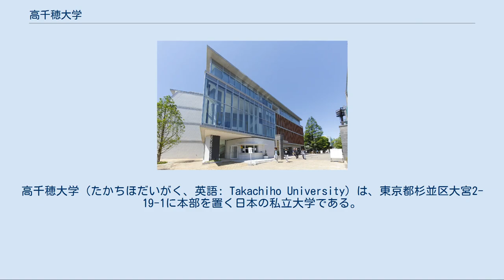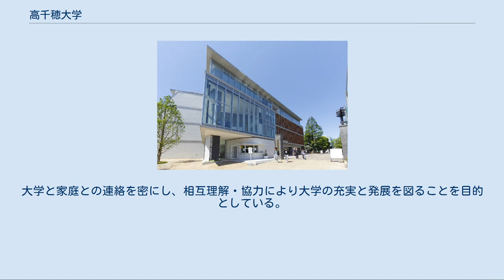高千穂大学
高千穂大学（たかちほだいがく、英語: Takachiho University）は、東京都杉並区大宮2-19-1に本部を置く日本の私立大学である。
1950年に設置された。
大学の略称は高千穂大。
 高千穂大学　1号館 高千穂大学は、私学として日本で初めての高等商業学校を前身としている。
 校章には稲、鏡、鵄（とび）が刻まれている。
稲は「知性（知）」、鏡は「徳（真心）」、鵄は「体（勇気）」を意味し、これら知・徳・体を4年間の大学生活において体現することを意味している。
 シンボルマークの3つのパーツは、知・徳・体それぞれを表現している。
 創設者の川田鐵彌が高千穂小学校と名付けたことに始まり、一貫して学校名に高千穂を冠している。
日本の建国神話に由来する日本人の心のふるさと、天孫降臨に象徴される日本民族の精神的な発祥の聖地、すなわち日本人の精神的原点を指している。
 明治から大正期に、高級住宅街として知られた豊多摩郡大久保町（現在は新宿区新宿七丁目）で開校。
明治36年 小学校の設立から12年で幼稚園・小学校・中学校・高等商業学校を擁する一貫教育を実現した。
創設者の川田鐵彌の教育理念により、創設時より少人数教育で家族的な一貫教育を目指し、新宿、大久保、四谷界隈の資産家や実業家の子弟が学ぶ名門校であった。
教授陣は充実し、当時の評議員や式典来賓には、渋沢栄一、男爵団琢磨、公爵山縣有朋など実業界の第一人者、政府高官、貴族の名が連なっており、旧制高千穂高等商業学校は官立の東京高等商業学校や有名私塾と肩を並べると評されていた。
 昭和20年5月までに空襲で大久保の校舎が全焼し、高千穂経済専門学校（1944年改称）のある杉並区大宮に全てが移転した。
戦後の学制改革で幼稚園・小学校・中学校・高等学校へ改組、経専は新制大学へ改組、再び一貫教育の体制が整い、昭和20年代の中学校・高等学校は、商大の他、有名校に多くの進学者を輩出していた。
 しかし戦後の再建期の中で1953年、創立者の川田鐵彌が倒れ、鐵彌の親族同士の衝突、こと中学校・高等学校校長だった二男・正清と理事長・大学学長だった長男・正斉との対立が激化。
これに加えて校内の風紀が著しく悪化し新入生や在校生も減少の一途をたどり、小学校・中学校・高等学校が休校に追い込まれるまでに至った。
昭和28年1953年の川田鐵彌の発病とつづいての死去から、昭和38年1963年の学校再建への着手までの期間は高千穂学校の混乱期であった。
 その後、商大卒業生有志が中心となって学校経営体制の刷新に立ち上がり、昭和40年代は、校舎・グラウンドをはじめとした設備面の拡充・教職員の向上・経営体制の整備を着々と推し進め、商大を中心とした学園再建の動きに向かった。
幾多の困難の末に混乱は収束し、社会問題であった学生運動、学園紛争の盛んな時期でも、商大では目立った事件・事故はなかった。
 現在では文系3学部、大学院、付属研究機関を擁する。
実学教育、国内外協定校との連携、創設以来の方針である少人数制を活かした教育を目指している。
高千穂幼稚園は都内で100年以上の歴史をもつ3つの幼稚園の一つとして知られている。
高千穂大学は、日本で私立の最初の高等商業学校を前身としている。
 学内のゼミ発表会は毎年11月に1週間かけて行われる学校をあげての一大イベントである。
例年100前後のパートが参加し、聴講者も1万2千人を超える大規模な発表会となっている。
 学外のゼミ発表会では日本学生経済ゼミナール（学術団体）大会（日本でも最大規模の学術大会）の加盟校であり、毎年研究成果を発表している。
 体育会は硬式野球部やアメリカンフットボール部など14団体、学術文化団体連合会は簿記会計研究会や軽音楽研究会など8団体がそれぞれ所属している。
学術文化団体連合会は、年に一度六月祭という、日ごろの活動の成果を発表する場がある。
 高千穂大学の学園祭は「高千穂祭」と呼ばれ、毎年通例10月に3日間にわたり実施される。
アーティストによるコンサート、ミス・ミスターコンテスト、ゼミやクラブが模擬店を出店するなど、たくさんのイベントが開催される。
 歴代出演者[編集] 高千穂学園同窓会 会員相互の親睦を図ること、母校の発展を支援することを目的としており、全国に30地区の支部がある。
 高千穂大学父母の会 平成12年に発足。
大学と家庭との連絡を密にし、相互理解・協力により大学の充実と発展を図ることを目的としている。
 「高千穂大学の人物一覧」を参...